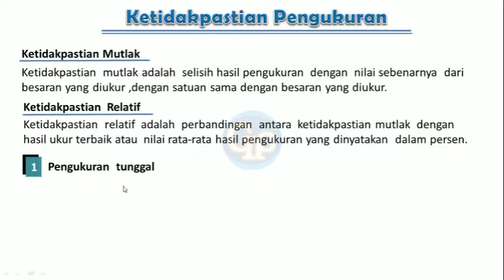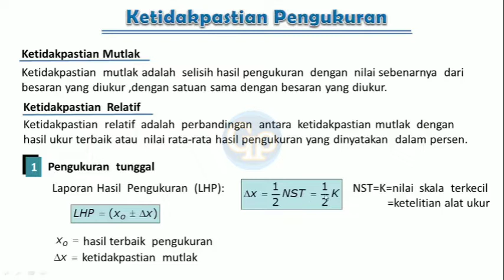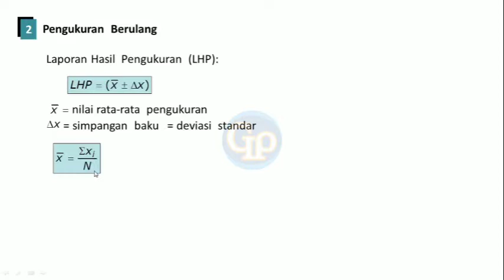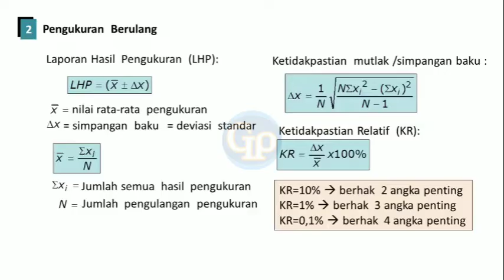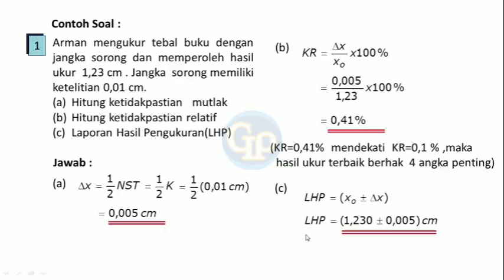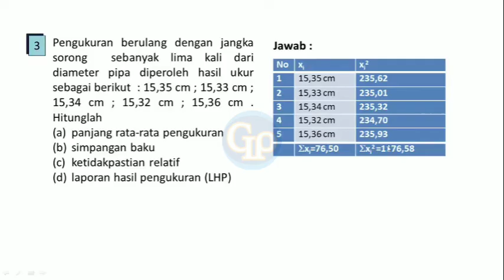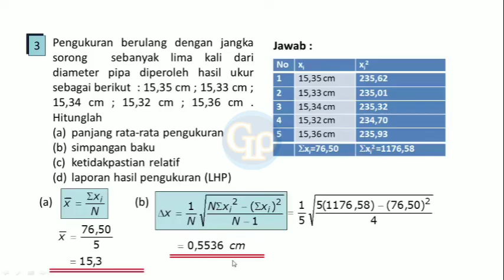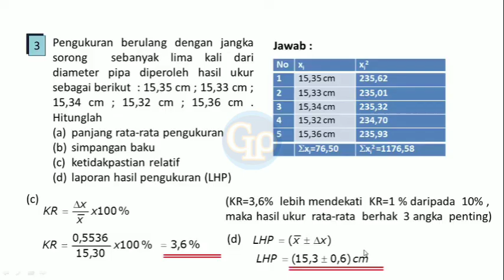F533-Ketidakpastian pengukuran ,ketidakpastian mutlak,ketidakpastian relatif ,teori dan contoh soal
Ketidakpastian pengukuran yang berkaitan dengan ketidakpastian mutlak dan ketidakpastian relatif akan dijelaskan teorinya secara tuntas. Agar lebih dapat memahami diberi contoh soal yang cukup.

KOREKSI  VIDEO :
Pada contoh soal nomor 3 :
Yang benar Hasil  Sigma x = 76,70  , sehingga x rata2 = 15,34   cm ,∆x=0,01 cm , KR= 0,065%=0,1% sehingga   x rata2 berhak 4 angka penting ,jadi LHP = (15,34plusminus0,01) cm